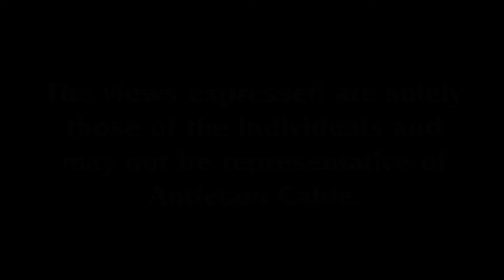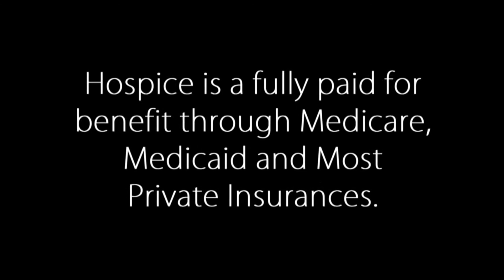Healing, Hope and Health - Show 28